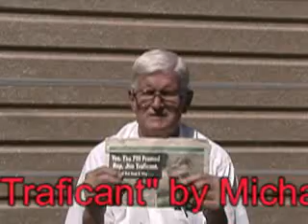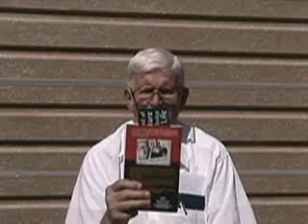Traficant Was railroaded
Jerry Martin discusses new book detailing how populist congressman James Traficant was railroaded but an uncrupulous Justice Department